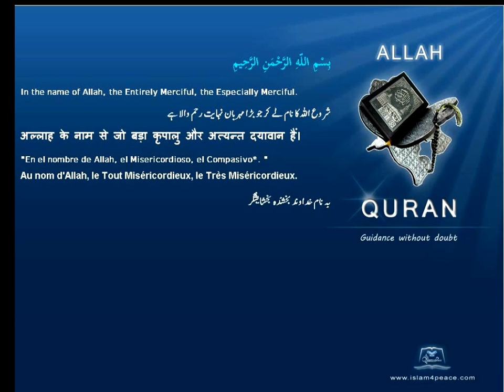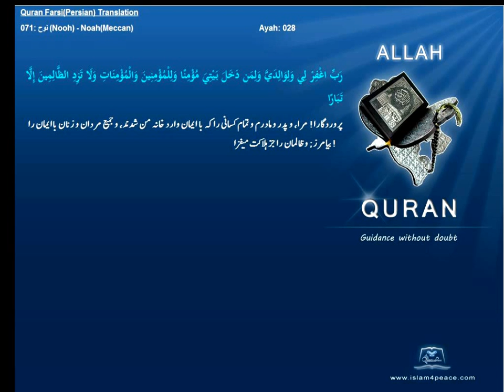Quran Farsi Persian Translation 071 نوح Nooh NoahMeccanIslam4peace com